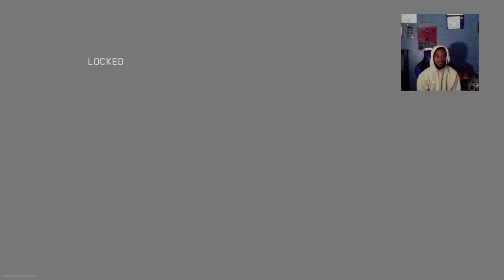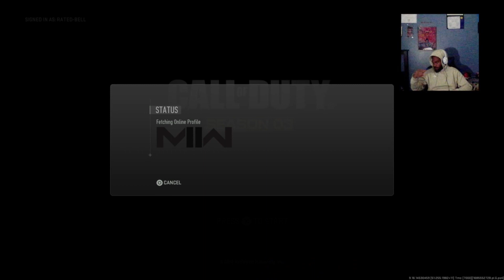Modern Warfare II Funny Moments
Wassgood Youtube, I'm back with Modern Warfare II funny moments video.